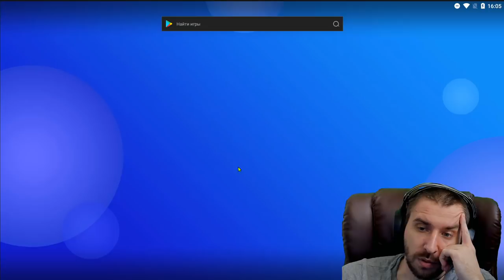КАК Я ВЫБИЛ СЕБЕ МАТРОНУ...\ ROLLING MATRON \ БИТВА ЗАМКОВ \ CASTLE CLASH